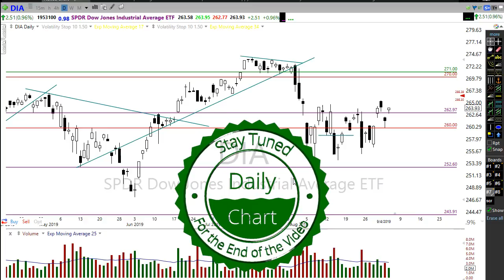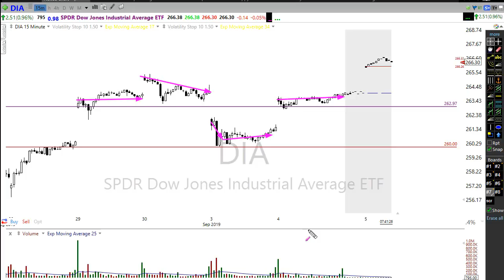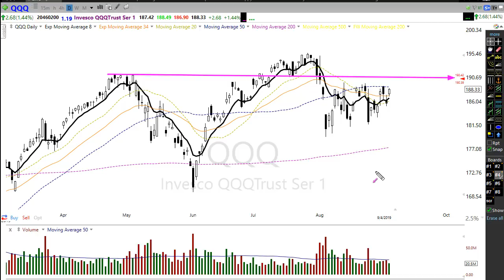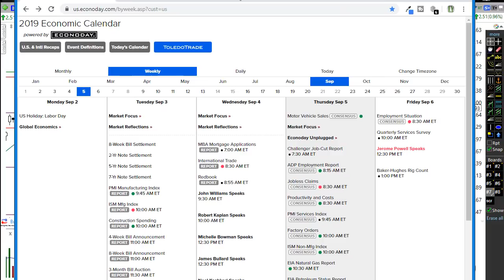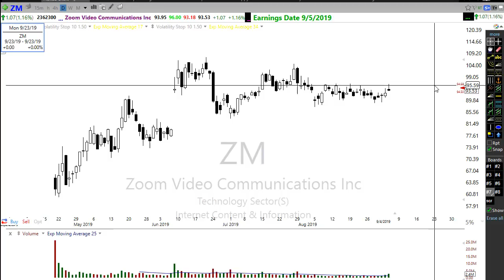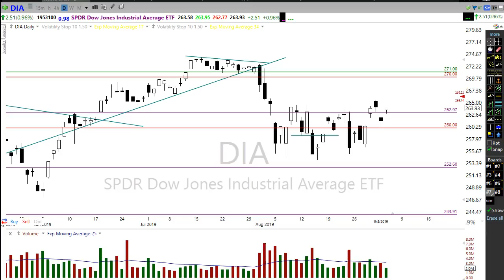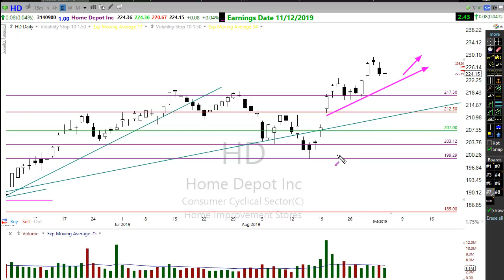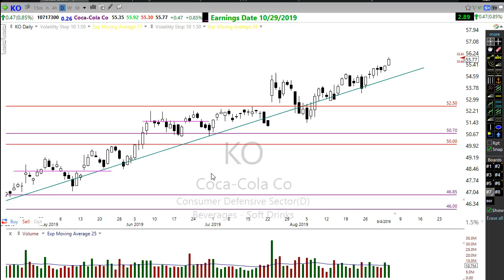Morning Market Prep | Stock & Options Trading